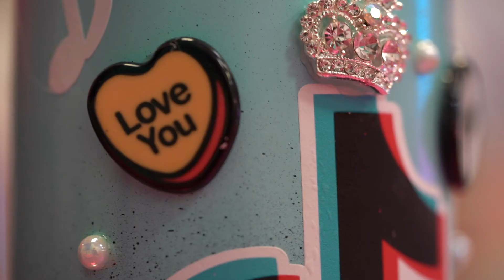Party Solvers Tic Toc theme 4th birthday Promo